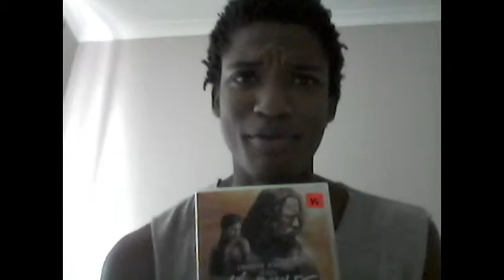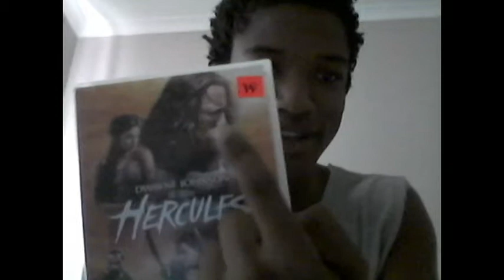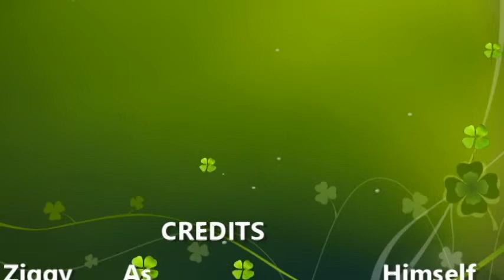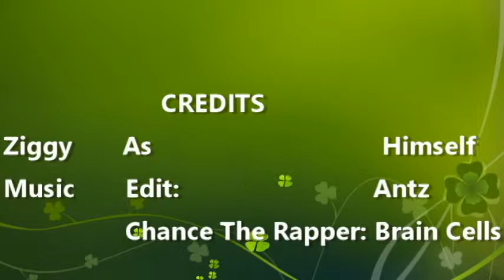My name is Ziggy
My first ever video on YouTube.